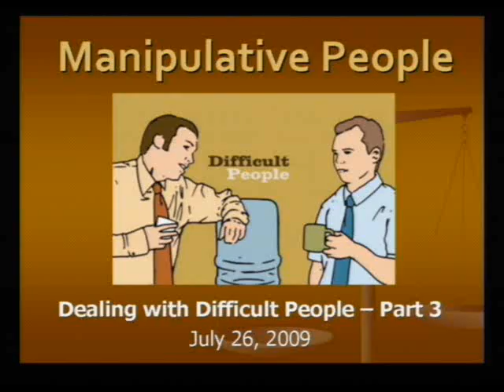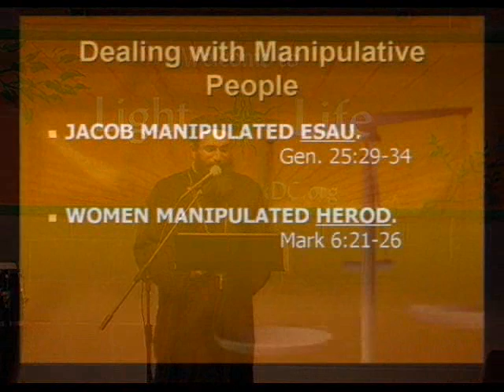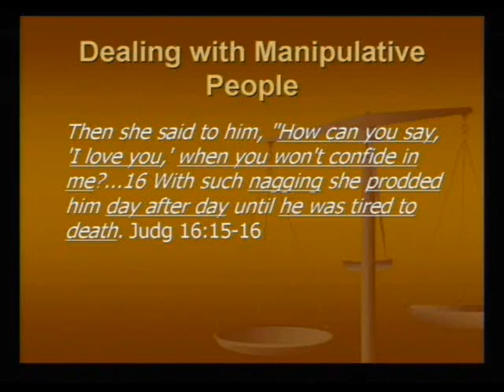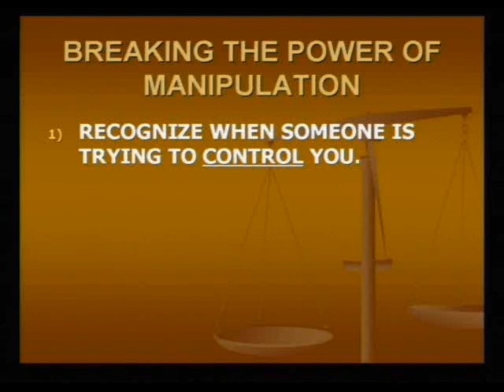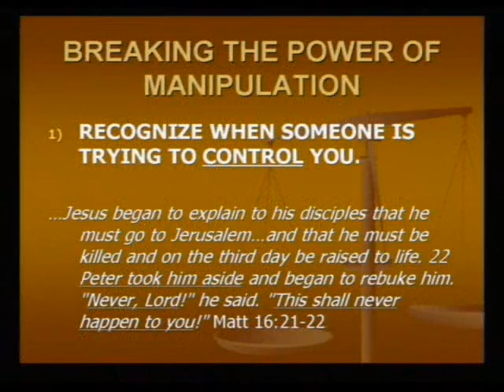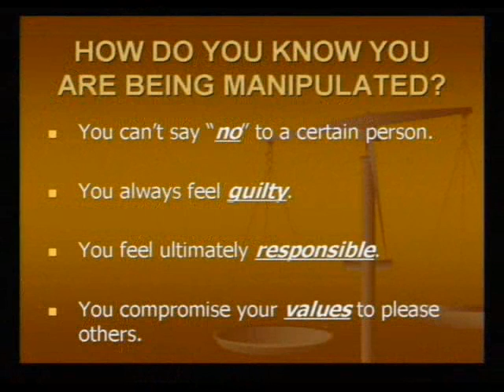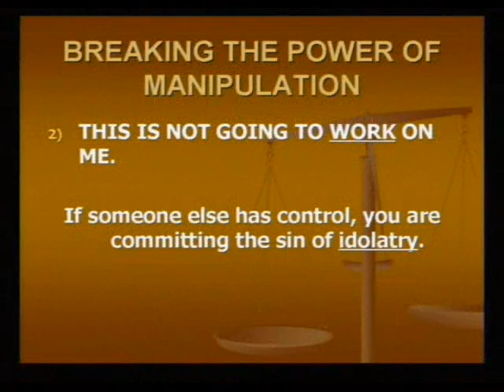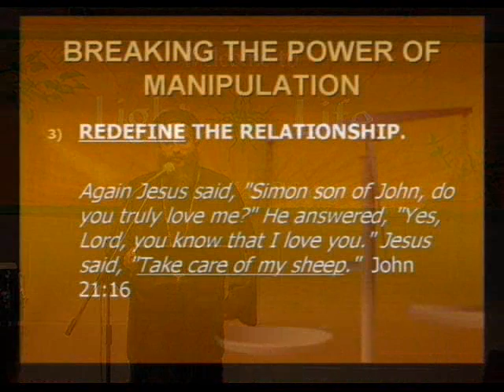Dealing With Difficult People Series Part 3: Manipulative People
A sermon given at Light & Life by Father Bishoy Andrawes at St Marks Coptic Orthodox Church of Washington DC on July 26, 2009.